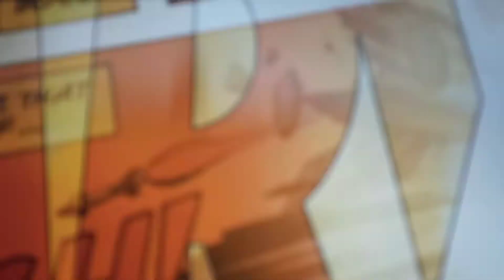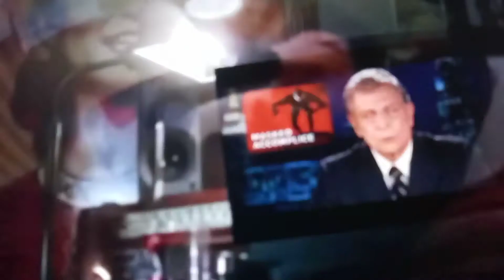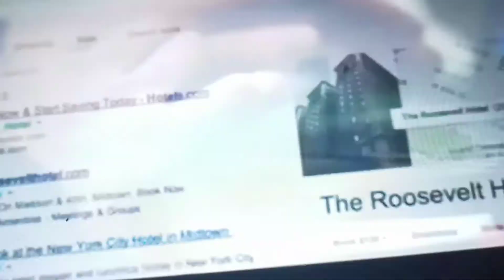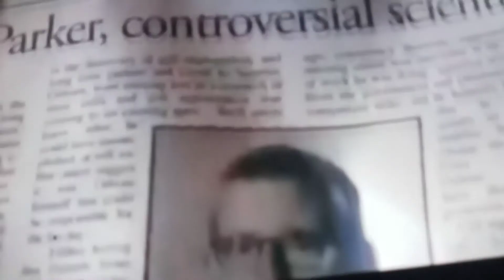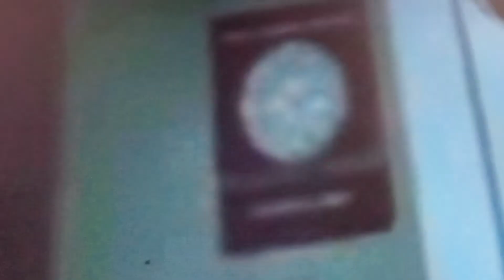The amazing spider man 3 opening sence and clip 1 ( fan made )